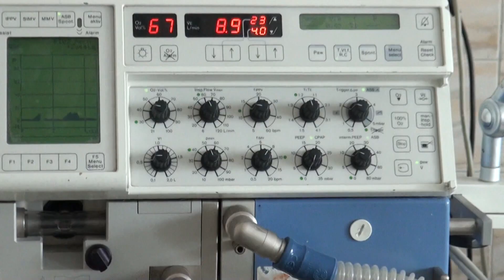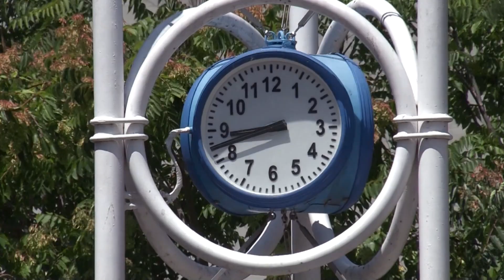90 процента от поразените от мълнии хора се спасяват, сочат специалисти